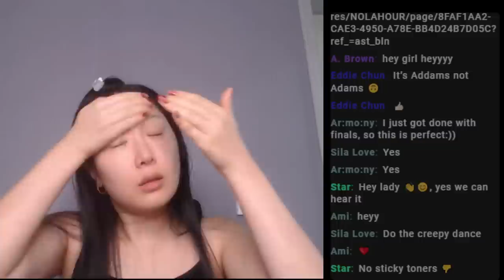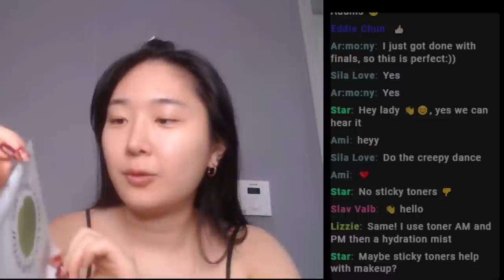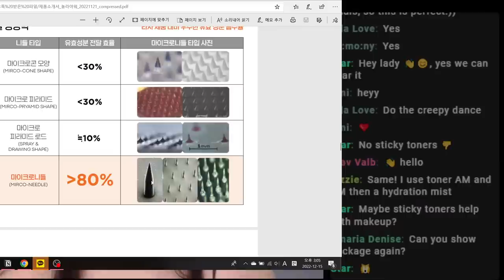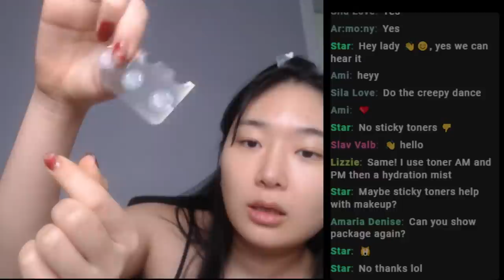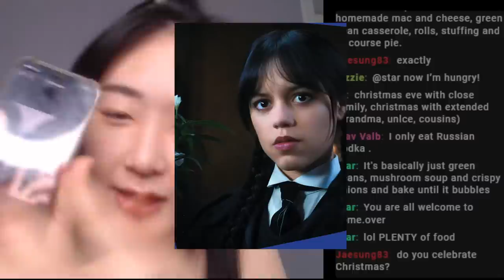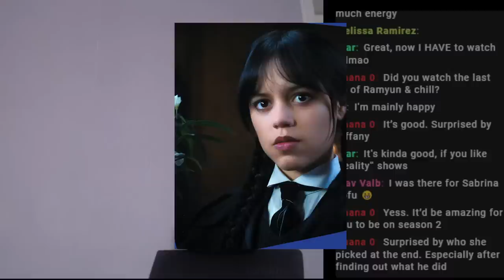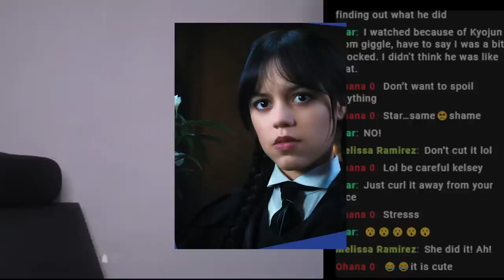GRWM (Trying Wednesday Addams makeup on Asian face!)